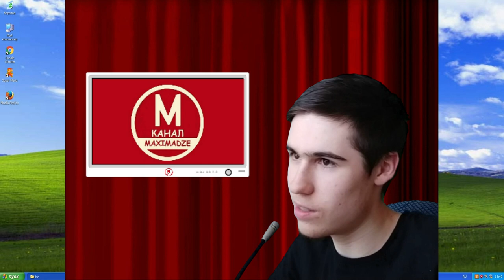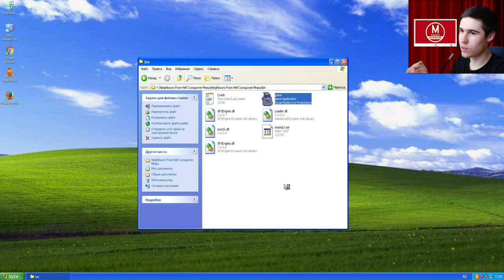Моды на Как Достать Соседа №90 - Обновление КДС через вселенные